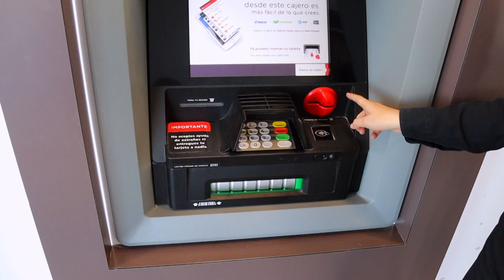💵 SI RETIRAS DINERO DE UN CAJERO💰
¡HAZLO DE MANERA SEGURA!

👮🏻 Toma en cuenta las siguientes recomendaciones ⛄